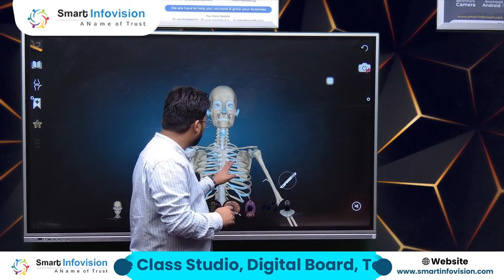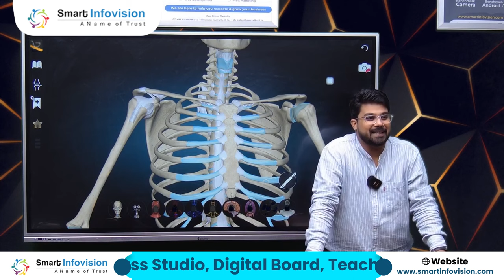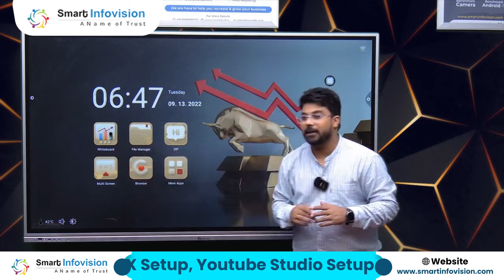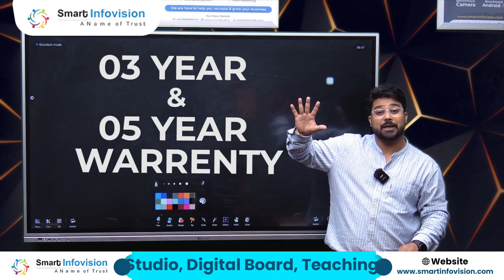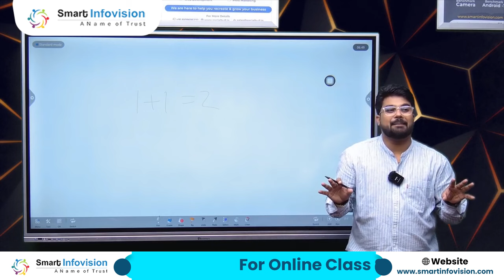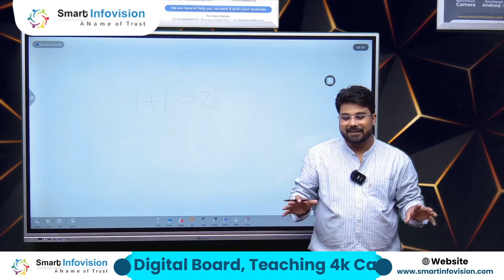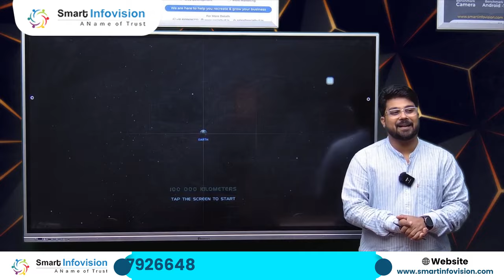Projector हटाओ, Led 4K Display लगाओ | Best Teaching Device For Schools I Best Digital Board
Projector हटाओ, Led 4K Display लगाओ | Best Teaching Device For Schools I Best Digital Board | Smart Infovision

Hello All, How are you? Welcome to Smart Infovision..

This video is dedicatedly for the schools. Smart Classes used to happen in schools in which the Projector, Digital Board and computer used to used. But now you don't need all this. You just this new Digital Board.

By using this Digtial Screen you can teach your students easily and engagingly. You can teach in class and well as teach online.

Amozon Link You Can buy through online

White board 6x4
Pen tablet ForVirtual Online Teaching

Sony HDRCX405 9.2MP HD Handycam Camcorder
2. Panasonic HC-V180GW-K Consumer Camcorder
3.SONY PXW-Z150 4K XDCAM, XAVC, WI-FI, Live Streaming, Camcorder:-SONY PXW-Z150 4.4K XDCAM, XAVC, WI-FI, Live Streaming, Camcorder
5.Boya BYM1 Omnidirectional Lavalier Condenser Microphone

                                                   Best Online Studio Setup Amazon links
1.Shure SVX14/PGA31 Headworn Wireless Microphone
2.Sonia Pair Porta Umbrella Video Light 4 Still Video Photography
3.Best Capture Card AVerMedia Live Gamer HD 2 Full HD 1080p
4.Yamaha Audio mixer;
5.Wacom 10.1 inch Interactive Pen and Touch Display
6.Wacom One by CTL-472/K0-CX Small 6-inch
7.Touch laptop Lenovo Yoga C640
8.Croma cloth green backdrop background
9.Digitek Tripod Digital SLR & Video Cameras

1.Interactive Whiteboard
2.Smart Class Setup
3.LIve Class Setup
4.Online class studio setup
5. Interactive portable device
6.Study Material for K-12 CBSE and all State Boards
7.School Management Software Online/offline
8.Digital Library Setup.
9.Online Streaming Setup,
10. Interactive Flat Panel (65" 75 " 86 ")
11.Digital marketing Services for School/ Coaching